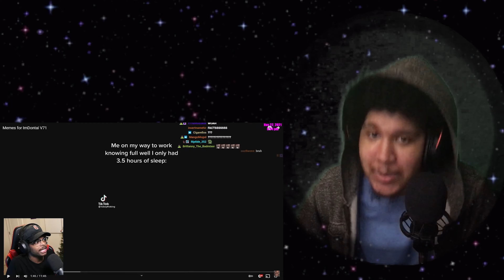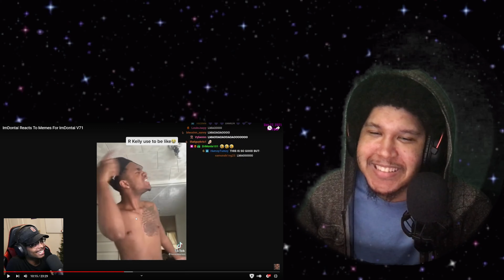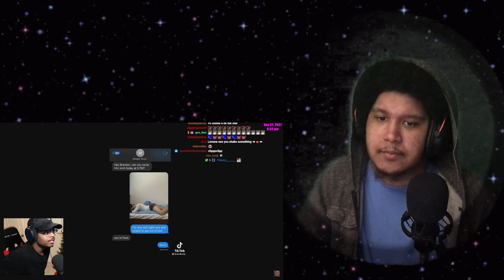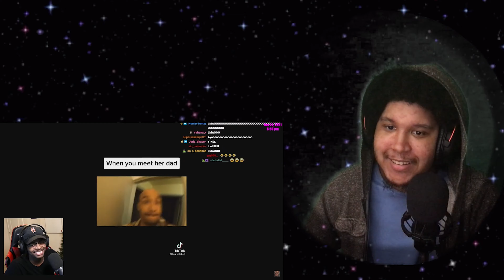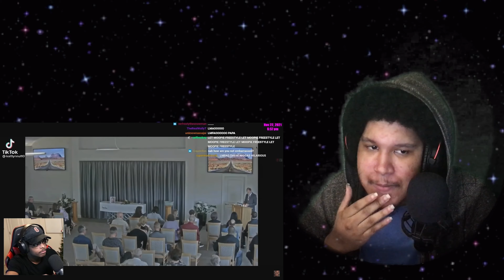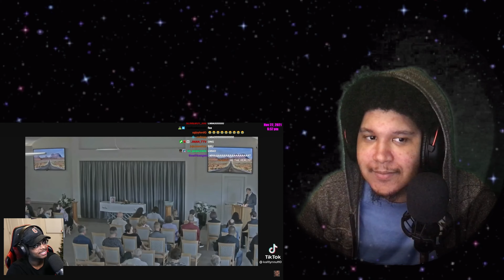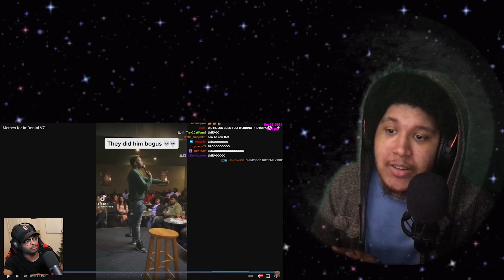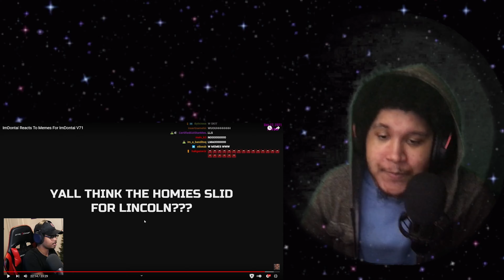Memes for ImDontai V71[via ImDontai] - Lets get it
WWWWWW

THX FOR WATCHING AND SUPPORTING  Let us rise together   We shall grow together